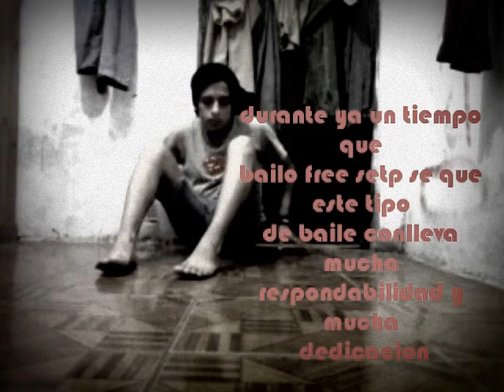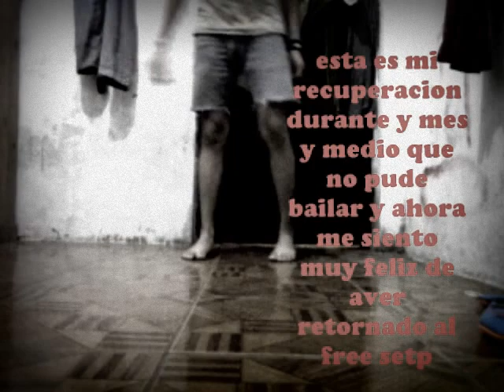LuU Fts JaramilloO My RecuperaTiOn Free Step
en esthe video Os .. EntregO mi EstiLo.. el uNico Estilo que me gusta en estha vida que es el free setp si durante mes y medio No pude bailar por problemas Que obtube pRo otraves estoy de regreso y con mas ganas de aprenderlo toodo y llegar a ser algun dia como el mayor del free setp que es dee tenorio este video va dedicado ahaha sTarS ColLoRs TeAm ( AST + TCC ) y a AST.. se los Qiere amiGoz.. Graxiias